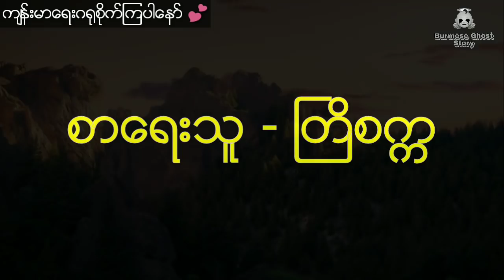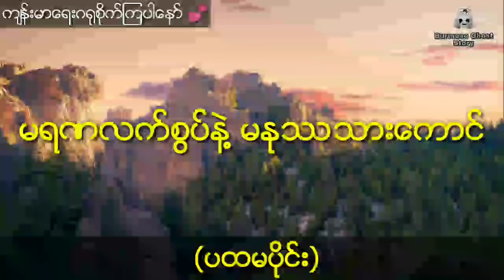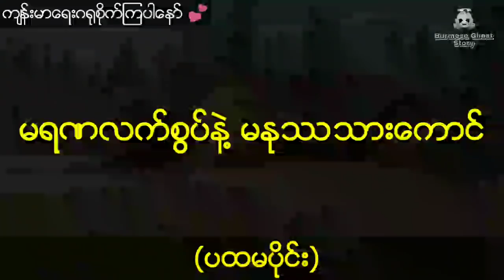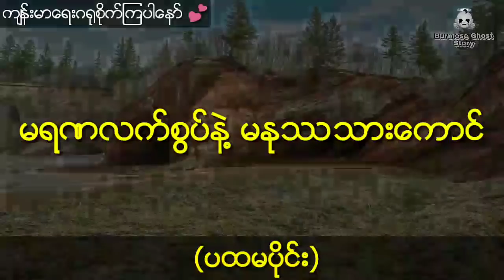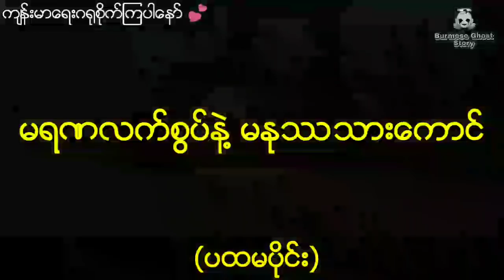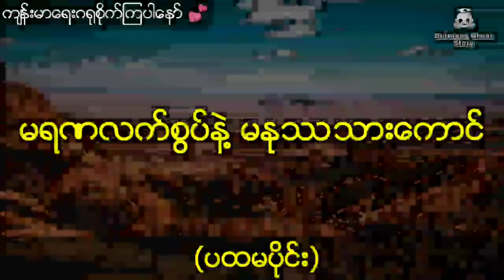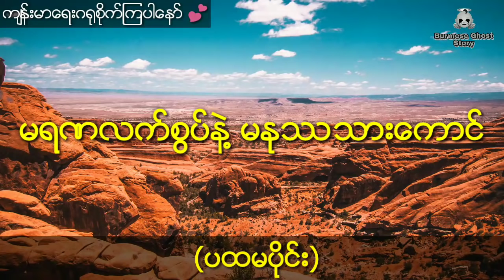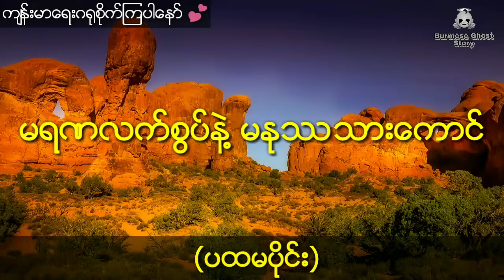မနုဿလက်စွပ်နဲ့မရဏသားကောင်းများ | တြိစက္က (ပထမပိုင်း)